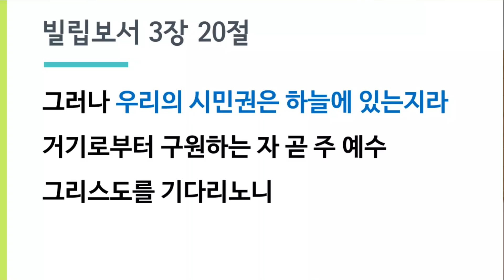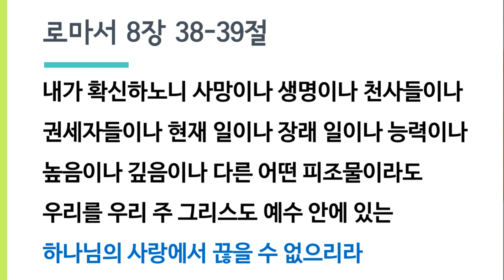나의 평안을 너희에게 주노라! - 죽알성 (2월 17일 주일 설교)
두려움의 문제, 근심 걱정의 문제는 누구에게도 쉬운 문제는 아닙니다! 그럼에도 불구하고 우리는 이 문제의 본질을 알고 직시해야 한다고 생각합니다! 여러분 모두 삶속에서 주님이 주시는 평안으로 살아가시기 바랍니다